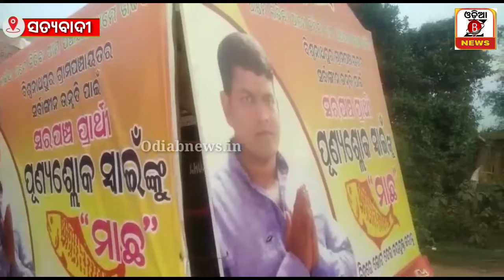Odia B News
ବିଜେପି ରାଜ୍ୟ ଯୁବ ମୋର୍ଚା ସଭାପତି  ଓ ସତ୍ୟବାଦୀର ବଜେପି ବିଧାୟକ ପ୍ରାଥି ଶ୍ରୀ ଓମପ୍ରକାଶ ମିଶ୍ର ବିଶ୍ୱନାଥପୁର ଗ୍ରାମପଞ୍ଚାୟତ ରେ ଜିଲ୍ଲା ପରିଷଦ ସରପଂଚ ଓ ସମିତିସଭ୍ୟ ପ୍ରାଥି ମାନଙ୍କପାଇଁ ପ୍ରଚାର କଲେ।।